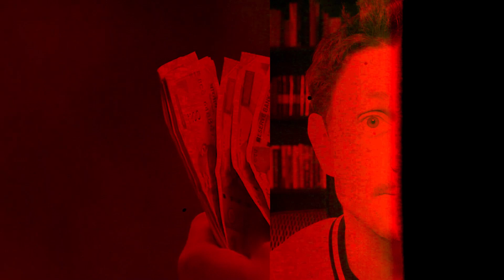Idzie bezrobocie w Norwegii